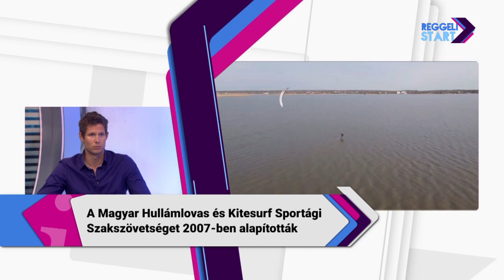Digi Sport - Reggeli Start - Kitesurf az olimpián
A KiteSport előnyeiről és az olimpiai reményekről társalog Hermann Henrik és Deák Tomi a Digi Sport Reggeli adásában.

Hungarian extreme sports team.
Kitesurf & Snowboard

Adrenaline & Endorphin